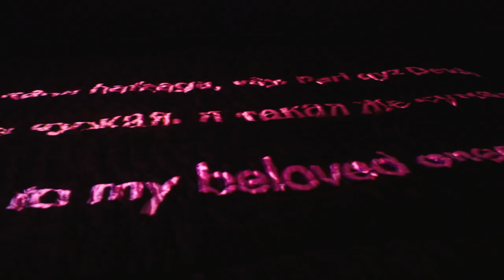documenta fifteen – half time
50 days of documenta fifteen are behind us!

On this occasion, we look back on special moments in the exhibition, performances, lectures, screenings, parties and so much more.

Footage: Fritz Eggenwirth, Milan Soremski, David von der Stein
Editing: Fritz Eggenwirth

in collaboration with documenta archiv